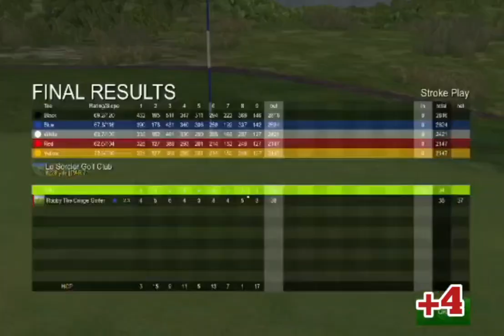9 Holes at Le Sorcier GC from my Backyard!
I played 9 holes at Le Sorcier GC on E6 Connect, using my cheap SLX Swing Logic Micro Sim and my actual golf clubs.